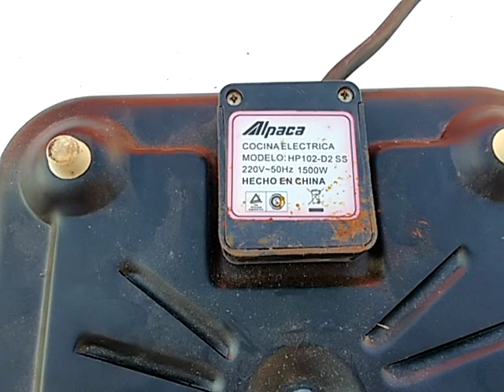Como cambiar fusible termico de 216° 220 volt